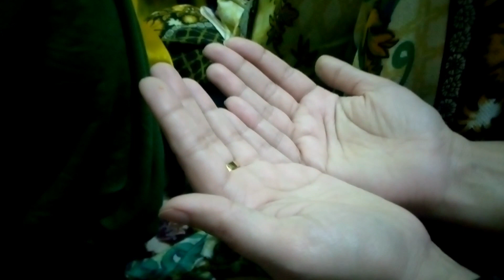Aj bhoot Sakoon Mila | Melad vlog | Tips And Visit Vlogs